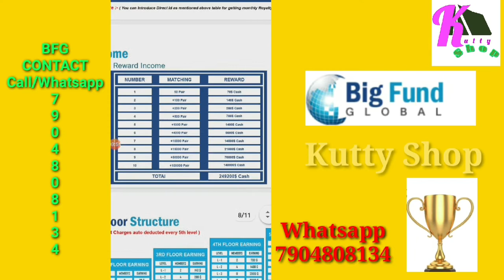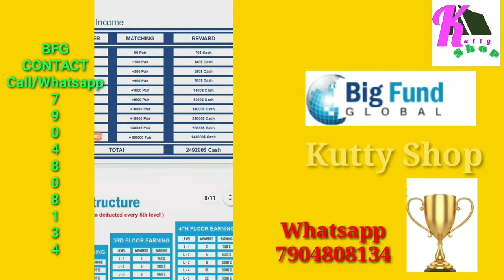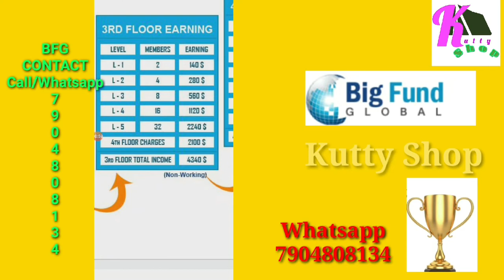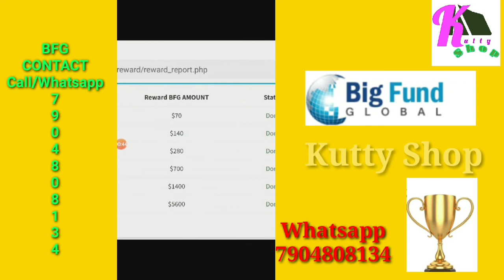BIG FUND GLOBAL DON'T MISS OPPORTUNITY || BIG FUND GLOBAL அருமையான தொழில் தவறவிடாதீர்கள்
*5 YEARS OLD COMPANY START YOR BUSINESS*
*புதிது புதிதாக தினம் ஒரு கம்பெனி*

*எதில் சேருவது என்ற குழப்பமா கவலையை விடுங்கள்*

Plan Video link

*5 வருட கம்பெனி Mexico ல் அனைவரும் நன்று சம்பாதித்த கம்பெனி*

*இன்று இந்தியாவில் கால் பதித்துள்ளது 2020 ல் இருந்து*

*BIG FUND GLOBAL*

*BIG FUND தர வந்துள்ளது*

*5 வகை வருமானம்*

1) DIRECT 30%
2) MATCHING 20%
3) FRANCHISE 10%
4) ROYALTY 10%
5) REWARD 10%
6) NON WORKING - 1 CRORE 5 LAKHS

# *BINARY UN LIMITS*
*இது மட்டும் அல்ல*

*5 அடுக்கு Income உள்ளது*

FLOOR TEAM INCOME

1- 20 PAIR 2000/-
2- 62 PAIR 62000/-
3- 62 PAIR 310000/-
4- 62 PAIR 1550000/-
5- 62 PAIR 8680000/-

*TOTAL = 1 CRORE 5 LAKHS*

*10 PAIR மேல் AUTOPOOL INCOME START ஆகும் உலகில் யாரும் I'd போட்டாலும் income வரும்*

*PAYMENT DAILY WITHDRAW கொடுக்கும் முறை உள்ளது*

*1000 ரூபாயில் ஆரம்பியுங்கள் 1 கோடி வரை சம்பாதிக்கலாம்*